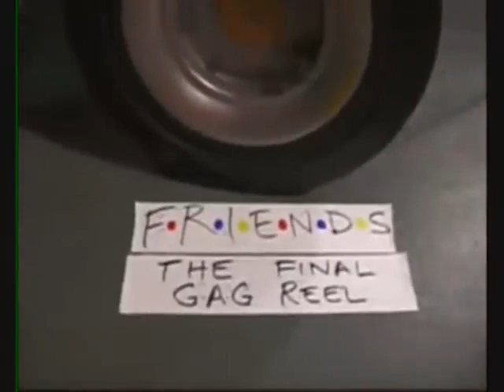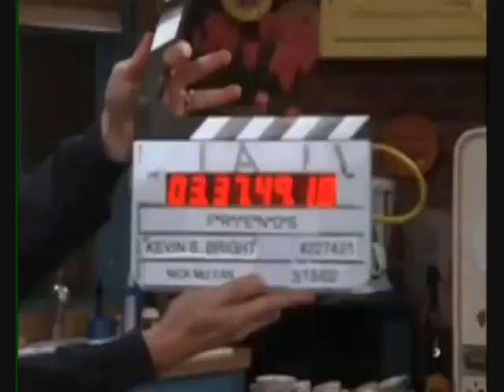Friends TV Show all seasons bloopers